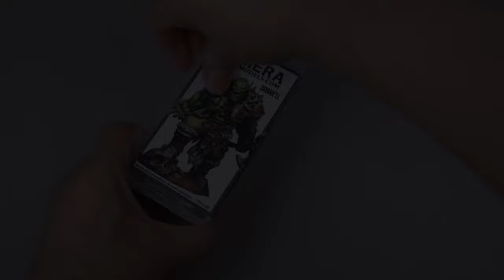Unboxing Draak'll, the Strong from Heramodels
0:00 Open Box
1:10 Closeup Details
5:29 Pre-Assembly 360 degree turntable

Unboxing Heramodels' Draak'll, the Strong Scale 1/24mm, or 75mm, for this model (95mm total height)

Excellent design, especially the attitude that makes these Orks appear so powerful and aggressive. Also, the quality of the resin casting is fantastic, and Erik Swinson's skillful boxart painting makes the figure even more fascinating.

เปิดกล่องงาน miniature จากค่าย Heramodels จากสเปน Draak'll, the Strong เป็นงานในสเกล 1/24 หรือ75mm (ตัวนี้จะสูงประมาณ 95mm)

งานออกแบบท่าทางทำออกมาได้เท่ ดูดุดัน เกรียวกราดมาก ในส่วนงานดีเทลต่าง ๆ ก็ออกแบบมาค่อนข้างลงตัวไม่มากไป ไม่น้อยไป เป็น Orks ที่เท่มาก ๆ ตัวนึงเลย ยิ่งได้คุณ  Erik Swinson มาเพ้นท์งาน Boxart ยิ่งส่งเสริมให้เท่ไปกันใหญ่

ในส่วนของงานหล่อ Resin จะมีชิ้นส่วนอยู่ไม่มากไม่น้อย ก็ทำออกมาได้ดีมาก เก็บดีเทลต่าง ๆ ได้ครบ คม รอยต่อระหว่างชิ้นส่วนต่าง ๆ ก็ค่อนข้างลงล็อคไม่มีปัญหา